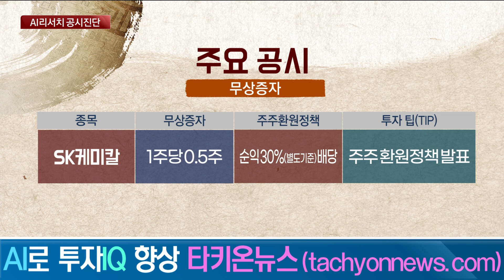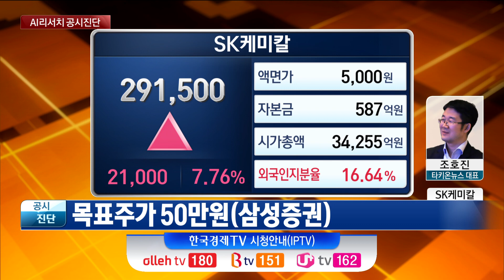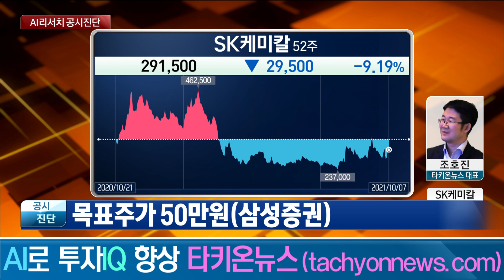SK 바사 가진 SK케미칼, 무상증자 등 주주 환원 정책 발표 / SK케미칼 / 공시진단 / 한국경제TV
앵커 : 유동원

③ 주식을 담보로 차입하면 반대매매의 우려가 있습니다. 당연히 대주주는 반대 매매가 일어나지 않도록 주가 관리를 할 가능성이 있습니다.  위 의 정보를 요약한 리포트인 TDR을 개인은 1만원/月에 보내드립니다. 구독 신청을 하시면 종목 분석한 보고서와 공시 검색 기능도 사용하실 수 있습니다.